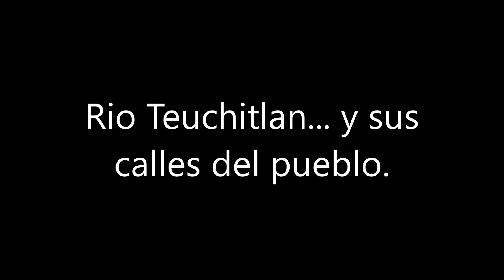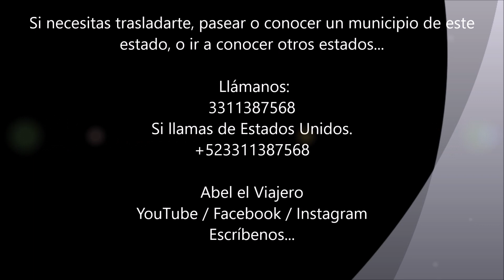Rio Ameca pasa por Teuchitlán 🏞️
🏞️Una vista breve por el rio de Teuchitlán...⛪